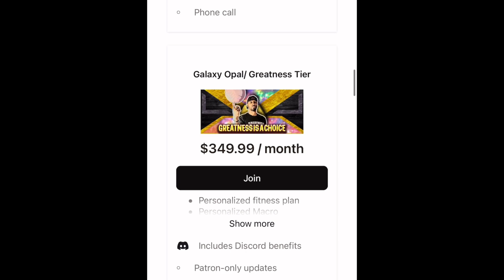NBA2K23 MYTEAM GALAXY OPAL RUSSELL WESTBROOK GAMEPLAY! HE CANT BE STOPPED 👀